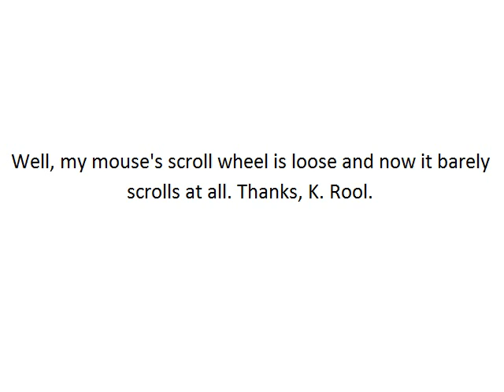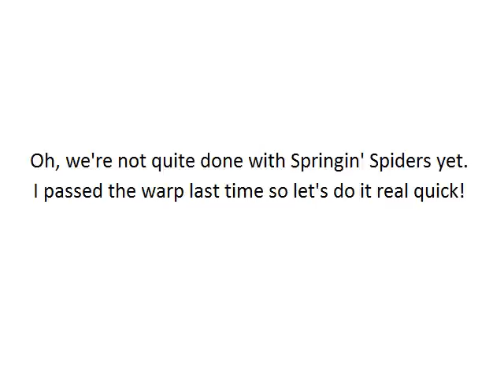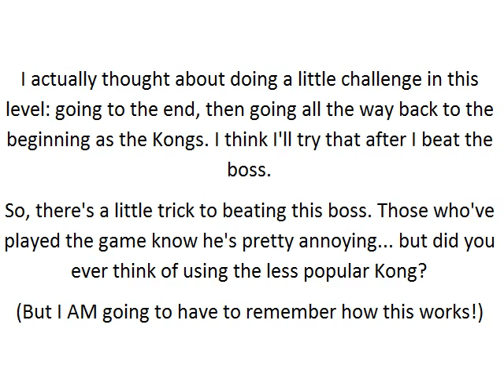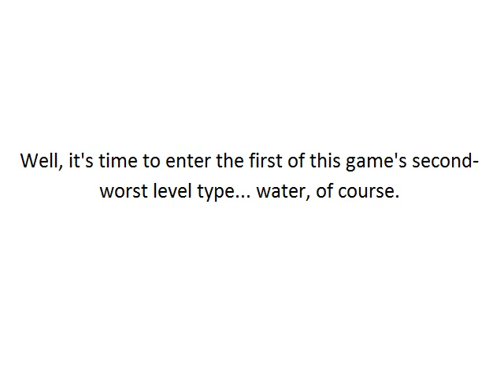Donkey Kong Country 3 - Part 5 - Arich's Secret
I don't even remember how I found this out, but clearly I was playing as the wrong Kong. did